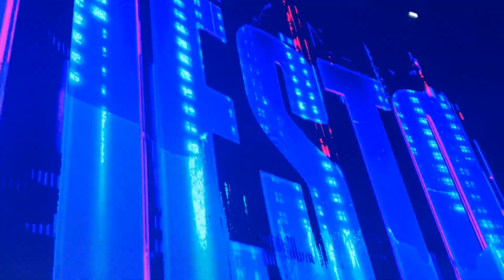tiesto, adagio for strings ,creamfields 2021